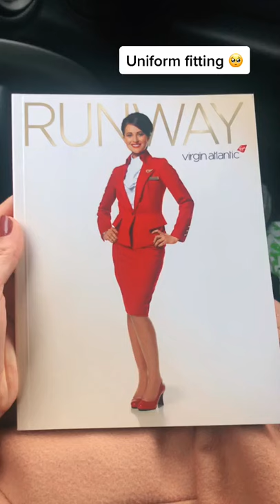Becoming cabin crew with Virgin Atlantic✈️👠💙